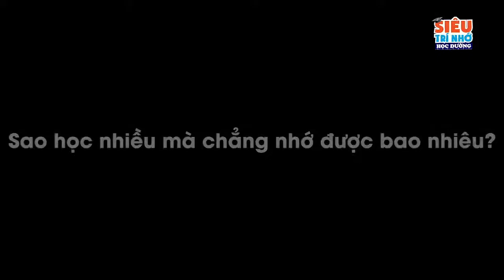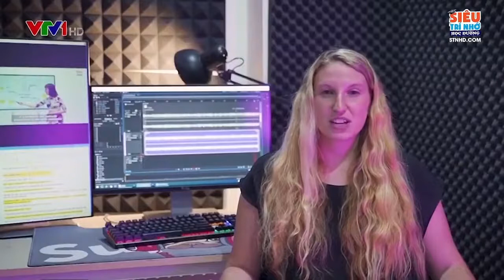🔴 Dạy Con Hiền Tài | Chủ đề 10 | Làm gì khi con nổi loạn, chống đối ? | Nguyễn Phùng Phong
Anh chị sẽ nhận được các thông tin về chính sách trong những ngày tới nhé

1. Hỗ trợ học viên Tâm Trí Lực tại group
2. Group giúp con luyện tập kích hoạt hai bán cầu não
3. Siêu trí nhớ học đường
4. Thầy Đinh Đức Thuận, giảng viên Siêu trí nhớ